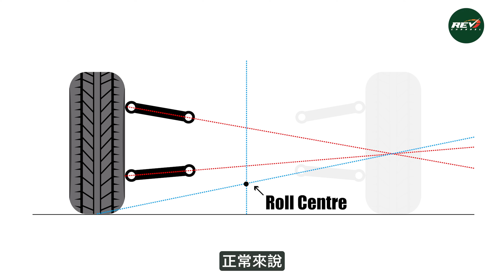【龍Sir學堂 Ep16】認識電動車第二課 電動車的操控和舒適性與汽油車不同之處 原因何在？revchannel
在第一課之中，龍Sir講解了電動車使用不同馬達，會產如何不同的性能表現，以及車廠選取不同馬達的原因。今集，龍Sir繼續就電動車的操控和舒適性，作出深入的講解。電動車電池通常平鋪在車底下方，天生就是重心低的設計，亦容易做到前後軸重量分布平均。按如此說，電動車理應有很好的操控，龍Sir說實情不能如此簡單地看，並以車體重心和傾側中心點，講解車體在運動時的動作是怎樣，繼而說到電動車的舒適性為何總是有點缺失似的。自電動車一換一計劃後，不少人購買新車時都會考慮電動車，今集內容正好給大家認識一下電動車的特性，大家千萬別錯過。